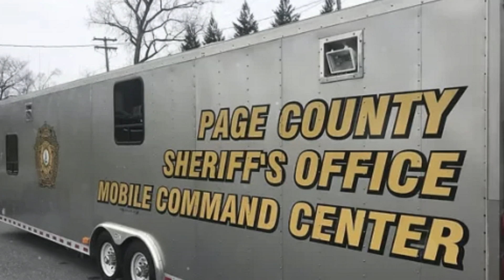Pursuit on US 211 Ends in Tragedy as Armed Suspect Dies by Apparent Suicide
Written by: Michael Phillips

PAGE COUNTY, VIRGINIA - A high-speed chase on US 211 ended tragically on Friday, September 13, 2024, when an armed suspect died from a self-inflicted gunshot wound following a tense standoff with law enforcement. The incident, which lasted over an hour, prompted a major response from the Page County Sheriff’s Office and surrounding law enforcement agencies.

The situation began around 9:12 a.m. when the Page County Emergency Communications Center received a teletype from the Rappahannock County Sheriff’s Office. A teletype is a text-based message system used by law enforcement agencies to share urgent information, such as alerts about suspects or dangerous situations. In this case, the message warned of a possibly suicidal man believed to be armed with a handgun and rifles and heading toward Page County.

At 10:13 a.m., a Page County deputy spotted the suspect's vehicle near Bixler’s Ferry Road and Airport Road. The driver began to flee when the deputy attempted a traffic stop, and his driving quickly became reckless. During the pursuit, the deputy observed the suspect brandishing a firearm, escalating the situation.

The chase ended abruptly at 10:27 a.m. when the suspect's vehicle came to a stop on US 211 between US 340 and Crisman Hollow Road. Deputies made repeated attempts to communicate with the driver but received no response. A drone was deployed to observe the vehicle, and when officers approached, they found the man dead from an apparent self-inflicted gunshot wound.

The scene was secured and investigated for approximately three hours, during which US 211 remained closed. The body was later transported to the Office of the Chief Medical Examiner for an autopsy and identification. No further details about the deceased have been released.

In a somewhat unusual but thoughtful gesture, the Page County Sheriff’s Office publicly expressed condolences to the family of the suspect. The statement, acknowledging the tragic nature of the event, underscores a recognition of the individual’s mental health struggles despite the danger involved. “Our thoughts and prayers are with the family and loved ones,” the office said in a statement.

The sheriff’s office also thanked its local and regional law enforcement partners for their assistance and urged anyone with additional information related to the case to contact 1st Sergeant Jarrett Hall or Captain Tim Lansberry with the Page County Sheriff’s Office Criminal Investigations Division.